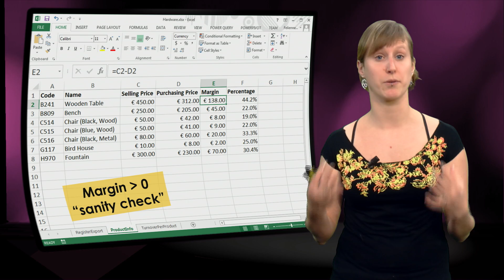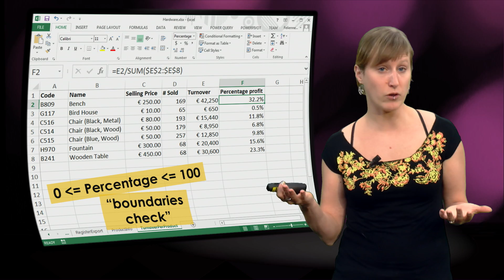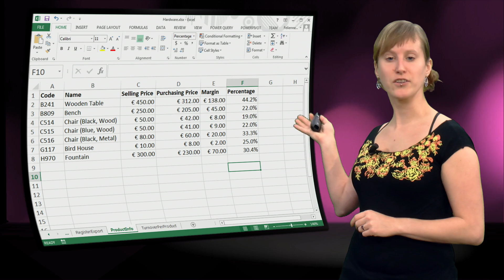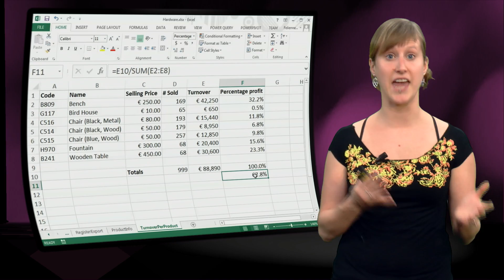EX101x - 6.3 - what to test